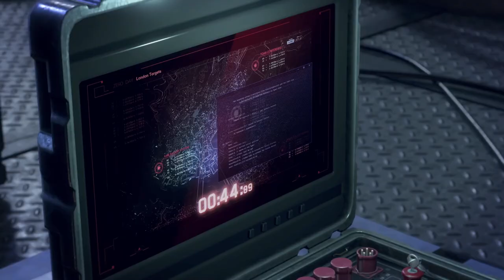Secret Life Of Nana | Watch Dogs: Legion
Welcome to Watch Dogs: Legion, where London is being oppressed by a powerful crime syndicate called Zero Day. The fate of London lies with DedSec, and it is up to Nana Helen to build a resistance and fight against their enemies. She must recruit unique citizens into Dedsec with different abilities and do favors for them to earn their trust. She is caught in between the crossfire of Dedsec, Albion, and Clan Kelley, and she must make London peaceful again before taking a nap. To summarize this funny episode of Watch Dogs: Legion, I will be doing a Watch Dogs: Legion review and will be including Nana's funny moments in this episode because we need to laugh. I will showcase other funny stuff like bugs in watch dogs legion, and will show everyone how I got Nana to join. She is free to use on your team. Nana may look like a sweet old lady, but she has some beef with people like Zero Day. She appears frail, but she has a secret past with a legendary reputation. This is why you don't mess with Nana. Apart from the campaign mode of watch dogs legion, there is a watch dogs legion online that players can try with their friends.

Here are the good parts of Watch Dogs: Legion involving funny moments with our Nana, Helen Dashwood. She is a retiree.
0:00 Intro
0:10 Who Is Zero-Day? (Terrorists)
1:22 Who Is Nana? (Helen Dashwood)
1:48 Nana on her first mission
2:32 DON'T TOUCH THE REMOTE!
3:07 Nana unleashes her dark side...
3:57 Don't let Nana near a bar.
4:46 Nana's true identity
5:17 Getting Drivers License?
5:43 Nana recruits members
7:07 Nana takes an uber
7:11 Inspiring peptalk
7:48 Nana messes up...again
8:12 Nana shouldn't drive.
8:46 I've fallen and I can't get up
9:14 Glitch (annoying)
9:35 Nana on her first heist
10:09 Most intense fight ever!
11:00 Bagley is a troll
11:18 Nana discovers shocking secret.
11:50 Outro

While you wait for my next video here is also my dying light 2 theory video.

This is a summary of watch dogs legion. (Btw this is my first watch dogs game I played)
Summary: In dystopian London, the hacker syndicate Dedsec seeks to clear their names after being framed for a series of terrorist bombings by a mysterious group called Zero-Day. Not only do they have to worry about them, but they also have to liberate London's citizens from the control of Albion, an oppressive private military company that turned the city into a surveillance state following the bombings. Watch Dogs: Legion involves a multiple character system, shooting, driving, stealth, and a variety of hacking puzzles. This game is developed by Ubisoft. (A lot of funny bugs and moments) .

The keywords that best describe this video are watch dogs legion, watch dogs legion gameplay, watch dogs, globalcherry, Secret Life Of Nana | Watch Dogs: Legion, Helen Dashwood, watch dogs legion online, watch dogs legion review, watch dogs legion review 2021, ps5, gaming, comedy, Ubisoft, Bagley true identity, secret life, meme, Secret Life Of Nana, watch dogs legion ps5, Helen Dashwood, watch dogs legion funny moments, and zero day watch dogs legion. This video is basically a watch dogs legion review and a watch dogs legion funny moments video. My goal for this game is to do this whole game as nana and try to recruit other grannies. (Haha, I think someone already tried this. Rooster Teeth already tried to recruit all the grandmas. )